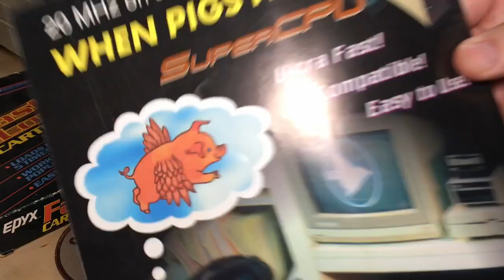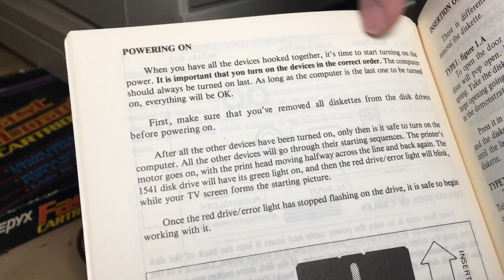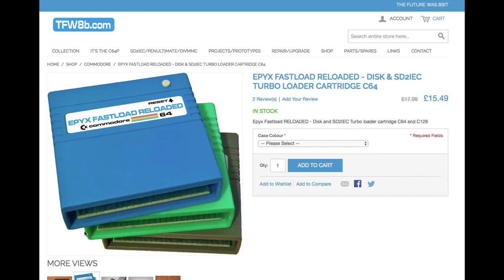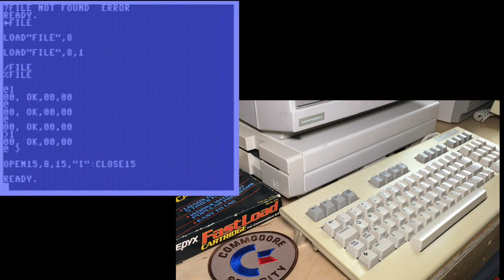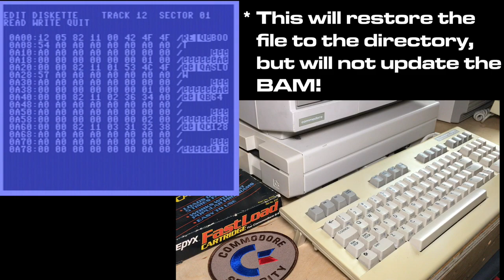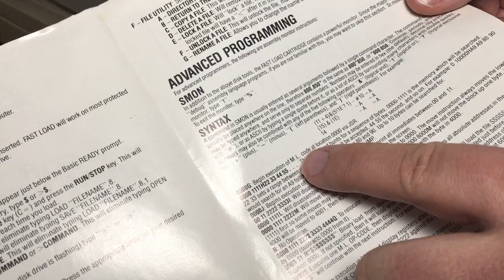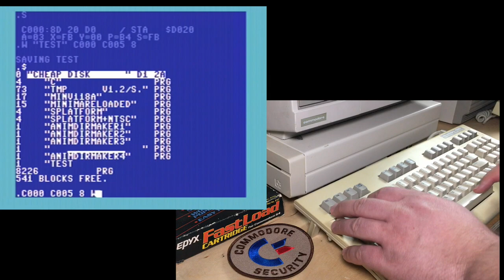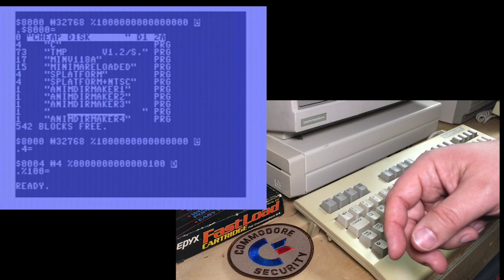Exploring Epyx Fast Load for the Commodore 64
The venerable Epyx Fast Load cartridge for the Commodore 64 does a lot more than just speed up disk access. We take a deep look at many of the other features, such as the DOS Wedge, the Disk Editor, and the Machine Language Monitor.

Index
0:00 Some updates/news/thanks
1:55 Fast Load intro
5:50 Using Fast Load as a disk speeder
10:14 Advertising in RUN magazine
11:20 Epyx Fastload Reloaded
11:45 DOS Wedge
16:37 The First Menu
18:22 Sector Editor
21:50 Locking/Unlocking Files
25:40 Intermission - March Break
26:45 Machine Language Monitor

My video on animated disk directories contains some overlapping information about disk editing using Fast Hack'